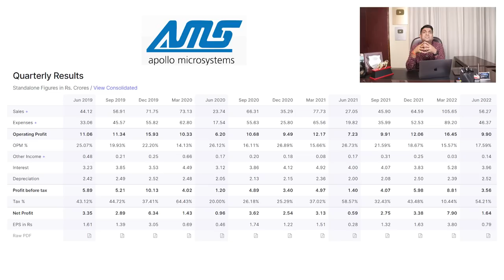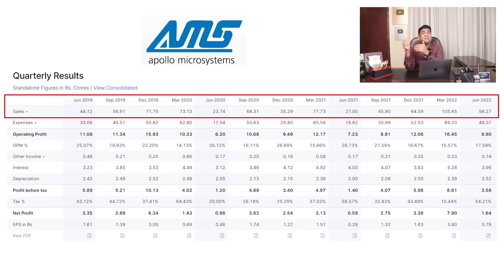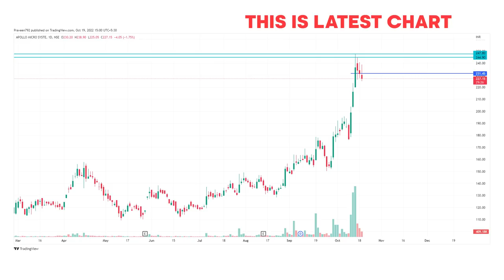Defence Sector का 220rs का Small Cap Stock | apollo micro systems share latest news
Benefits-
1. Daily market Update
2. Kabhi kabhi best market analysis

✅join YouTube Paid Membership for more Earning :
   / mukulagrawal

TAGS